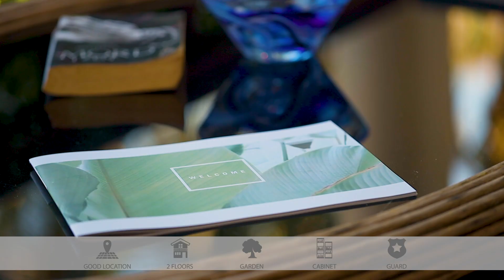4 Bedroom Private Pool Villa for Rent in Hua Hin, Thailand! (CV4)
This spacious private pool villa is only 5 min from Hua Hin town centre. All the 4 bedrooms are in the main villa, 3 bedroom upstairs and 1 bedroom on the ground floor.

The villa is set on a good size plot of land has a great tropical garden and large pool. This is a perfect set up for your vacation and would comfortably accommodate 2 families or larger groups that enjoy their own space in a large villa. There is a large swimming pool with a sun bed deck next to the pool.

Maid service 6 times per week is included Monday - Saturday half day (4 hours).

Option for extra beds, food delivery, massage and car or scooter rental are available through our service team every day at an additional charge. Our service team also provide bookings for local attractions and tours.

Personal check in and check out.

Come and enjoy Hua Hin with us today !